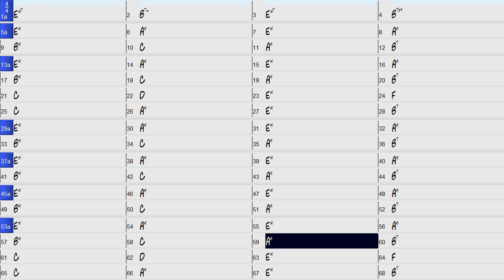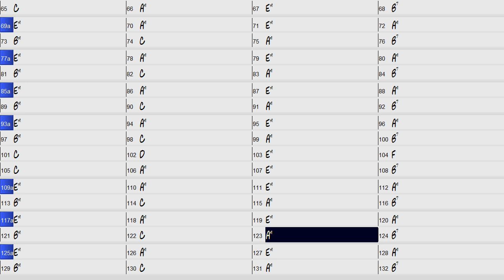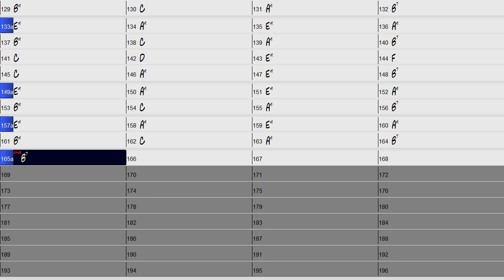Midnight In Madrid Rhythm Track w Gypsy guitar